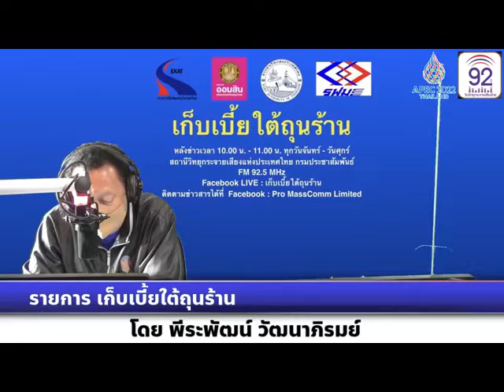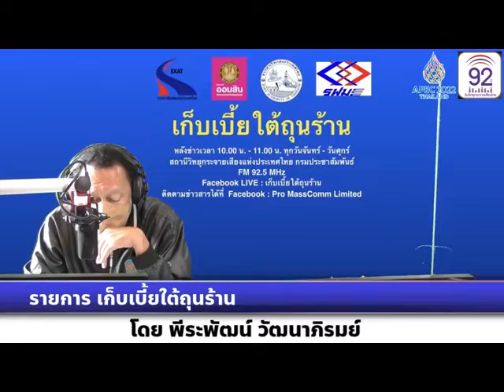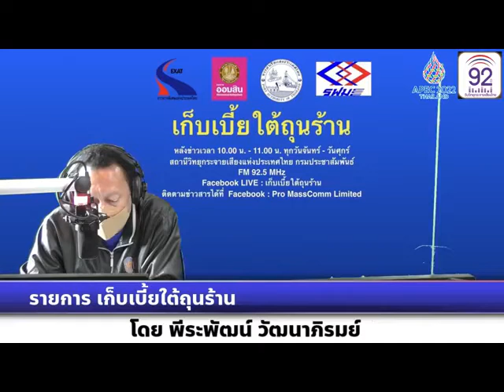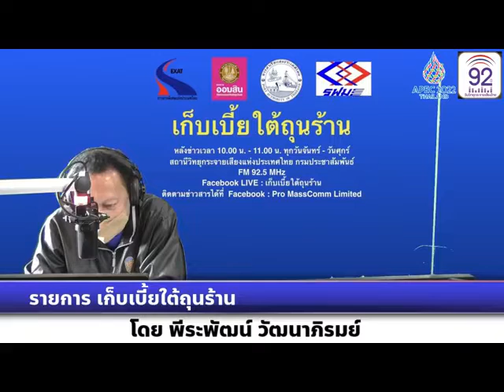เก็บเบี้ยใต้ถุนร้าน 120465 เรื่อง : ปรับประมาณการจีดีพีปีนี้เติบโตลดลงเหลือ 2.5%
เรื่อง : ปรับประมาณการจีดีพีปีนี้เติบโตลดลงเหลือ 2.5%
สัมภาษณ์ : คุณณัฐพร ตรีรัตน์ศิริกุล    ผู้ช่วยกรรมการผู้จัดการ บริษัท ศูนย์วิจัยกสิกรไทย จำกัด